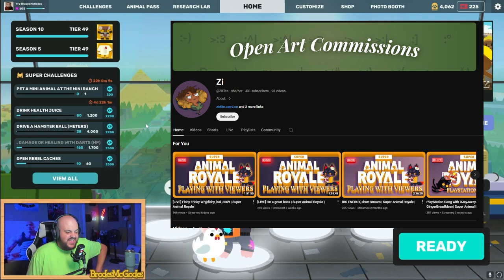Alphabet Duos - ZiEliteYT | Super Animal Royale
VV Zi Socials! VV